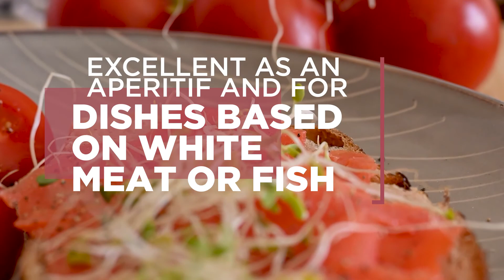A FAMILY PASSION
A video dedicated to the Custoza wine region and its wines. The Monte del Frà winery tells here its story through emotions and passion.

Un video dedicato al territorio di Custoza e ai suoi vini. La cantina Monte del Frà si racconta attraverso queste meravigliose immagini.